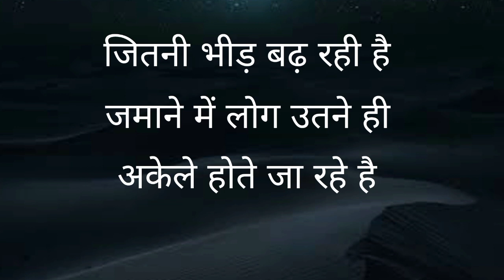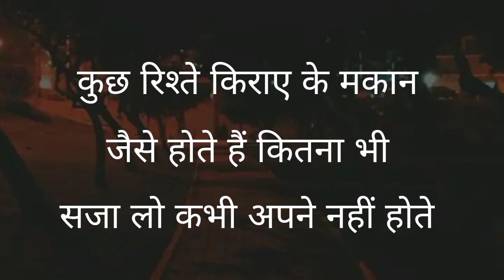वक्त़ वो तराजू है जो बुरे वक्त़ में/Best motivational quotes in Hindi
वक्त़ वो तराजू है Best motivational quotes in Hindi